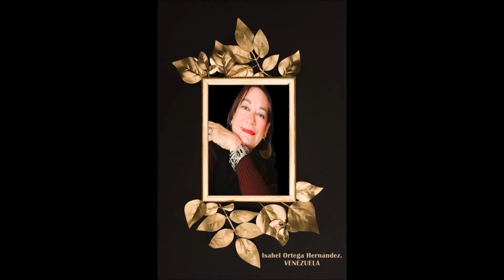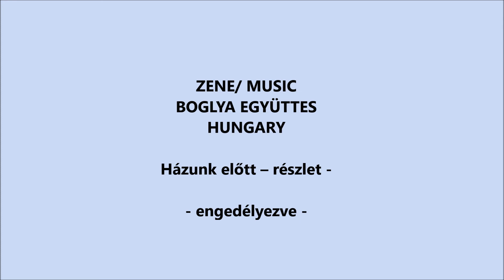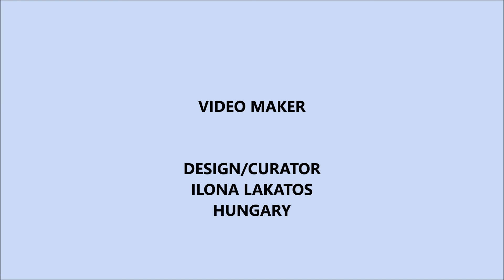A MAGYAR KÖLTÉSZET NAPJA 2022. ÁPRILIS 11. - ORNAMENTAL GUESTS / SUPPORTERS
KEDVES MŰVÉSZ BARÁTOK!
KEDVES VENDÉGEINK!

DEAR ARTIST FRIENDS!
DEAR VISITORS!

Szeretettel várjuk kiállításunkra.
We look forward to seeing you at our exhibition.

A MAGYAR KÖLTÉSZET NAPJA 2022. ÁPRILIS 11.
ÜNNEPELJÜNK EGYÜTT!
DAY OF HUNGARIAN POETRY APRIL 11, 2022

25 ORSZÁG  MŰVÉSZE EGYÜTT ÜNNEPLI A MAGYAR KÖLTÉSZET NAPJÁT.
A kiállítás oldalán versek és képzőművészeti alkotások szerepelnek.
 Magyar költők portréi/ vershez kapcsolódó festmények.

Tisztelettel és  sok szeretettel köszöntöm a kiállítás diszvendégeit és támogatóit.
I greet the guests of honor and supporters of the exhibition with respect and much love.

Ilona Lakatos / Hungary
Design /Curator